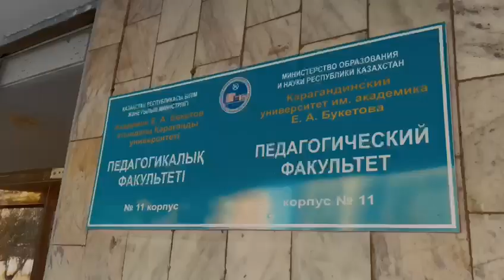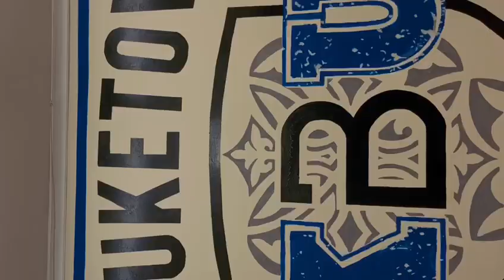Конкурс видеороликов «Мой университет». Номинация: Мой Педагогический факультет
Кафедра политологии и социологии Карагандинского университета имени академика Е. А. Букетова с 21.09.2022 по 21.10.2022 провела конкурс видеороликов «Мой университет» среди студентов 1, 2, 3, 4 курсов, посвященный Дню Республики.
Конкурс проходил по следующим номинациям:
˗ «Мой факультет»
˗ «Моя специальность»
˗ «Моя группа»
˗ «Мой куратор»
˗ «Мои преподаватели»
˗ «Студенты моего факультета"
Результаты конкурса видеороликов «Мой университет», посвященного Дню Республики Казахстан были подведены на торжественном мероприятии по  награждению  участников, которое состоялось 21 октября на факультете философии и психологии.